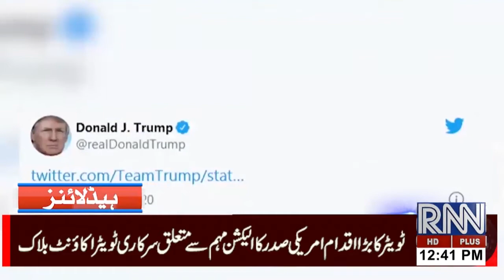headlines 12:35pm 16oct2020 rugsnews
rugsnews headlines 12:35pm 16oct2020